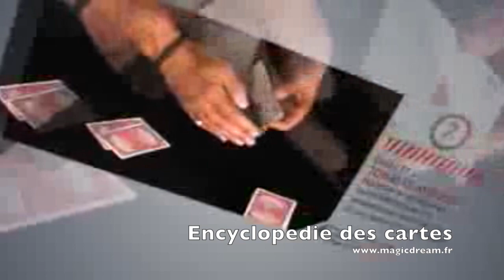Encyclopédie des tours de cartes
Retrouvez le coffret Encyclopédie des tours de cartes du magicien Jean Pierre vallarino et directement au magasin Magic Dream.